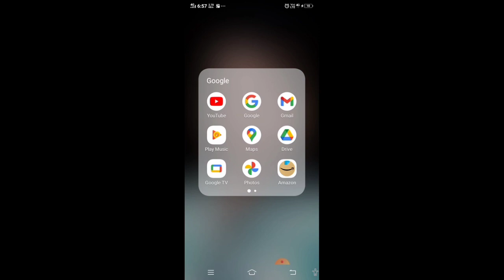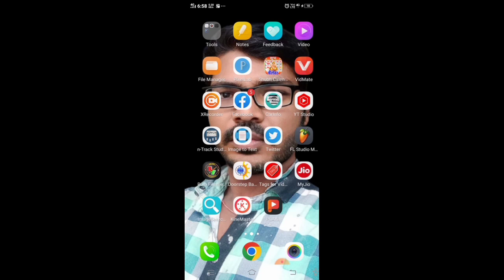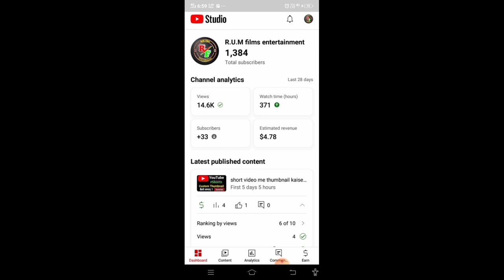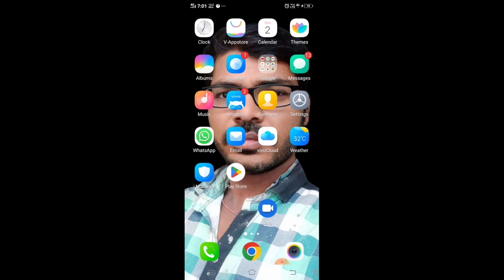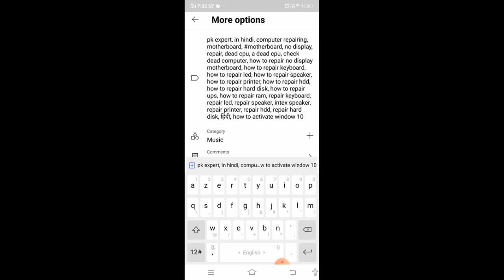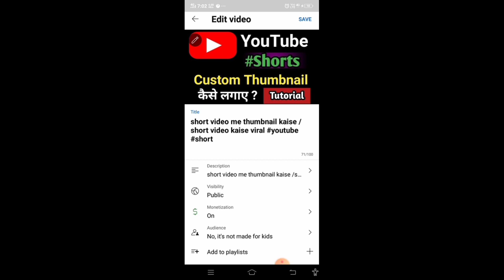Apna video ko suggested Mein /YouTube videos suggestion me kaise layen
Apna video ko suggested Mein /YouTube videos suggestion me kaise laye

Solve Quaris
your querles.